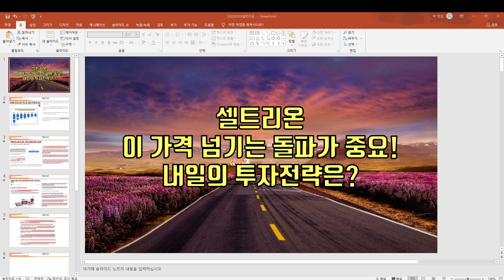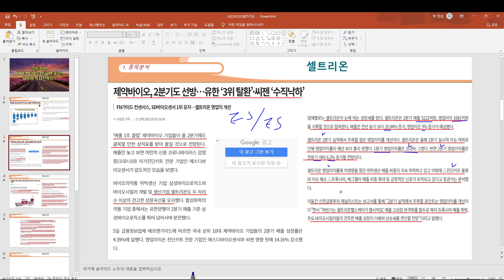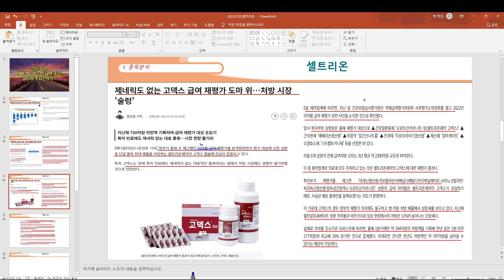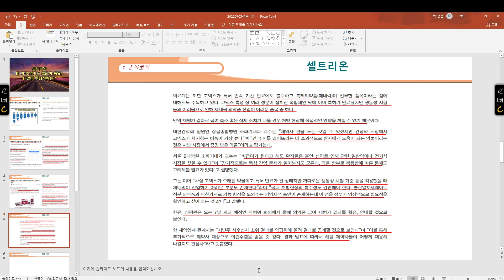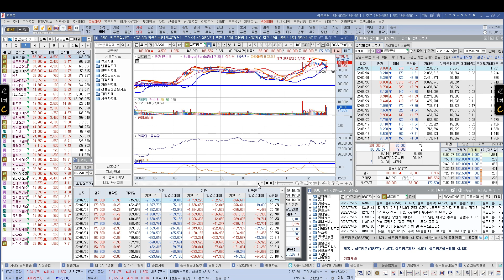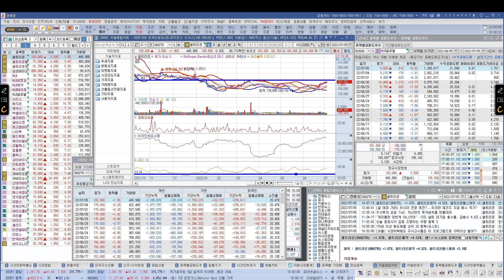[ 주식 ] 셀트리온, 이 가격 넘기는 돌파가 중요! 내일의 투자전략은?